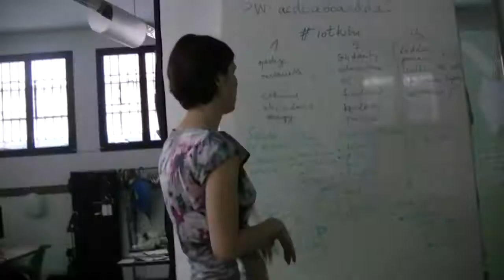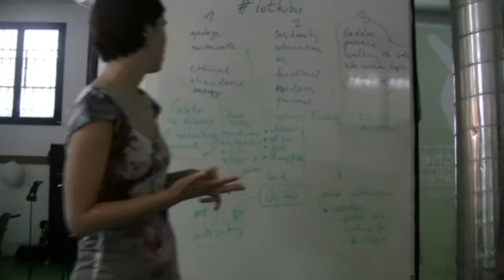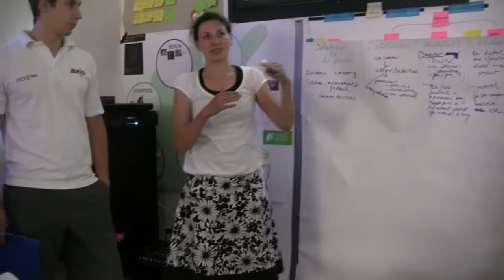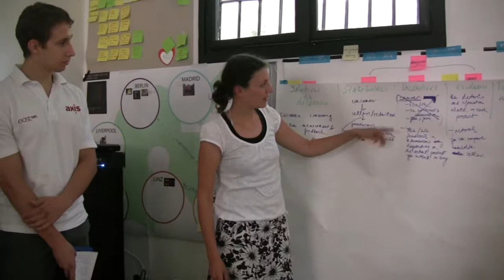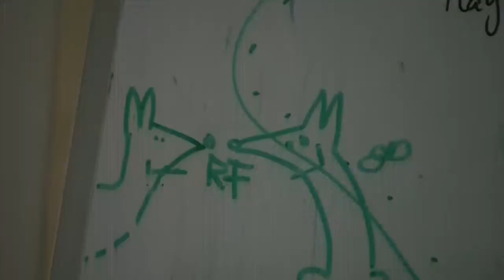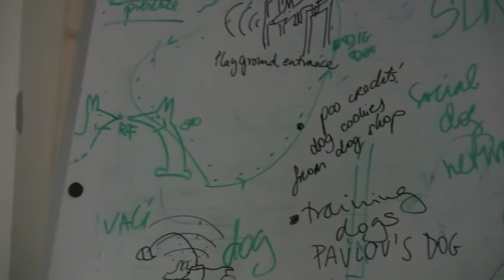Internet of things - RFID workshop - 2010. July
The Workshop on RFID and other kind of spimes* which explored the topic of the 'Internet of Things' took place at Kitchen Budapest in June 2010. The workshop was led by Rob van Kranenburg and Pawel Pokutycki, and co-organized by MOME.

After theoretical introduction of Rob and presentation of reference projects by Pawel we collected keywords around the topic of Internet of Things. Afterward, these many keywords were grouped and divided among groups of participants. The groups discussed the fields defined by these keywords, mapped the occurring dilemmas which are found in the fields. These thinking and the list of dilemmas were then reported back to the whole group. Afterwords, solutions were proposed to give answers on specific dilemmas.